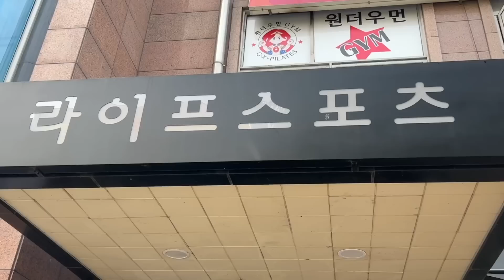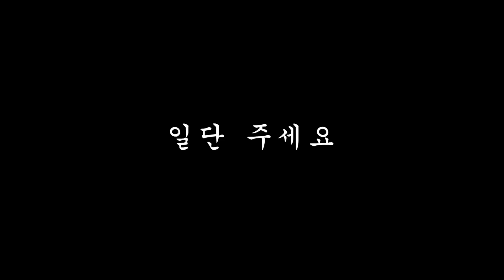32살 백수 인생 뭐하나 쉽게 풀리지를 않네요. 고단한 하루 끝에 혼자 술한잔 (고량주에 양꼬치 조지러 갔다가 조져지고 왔습니다)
📍두복이네

🎵bgm
(링크를 통해 가입시 2개월 연장 혜택)